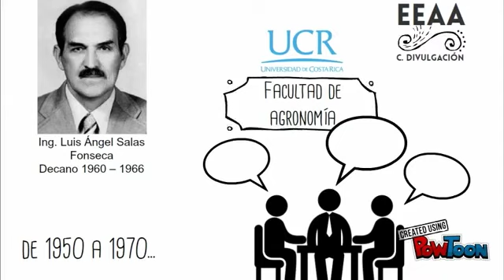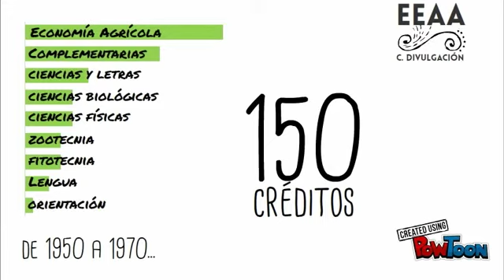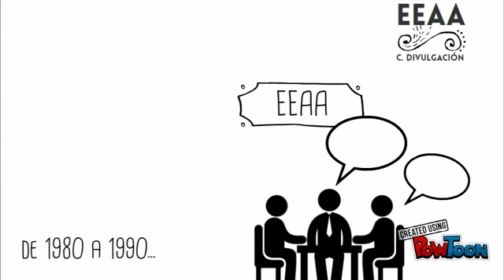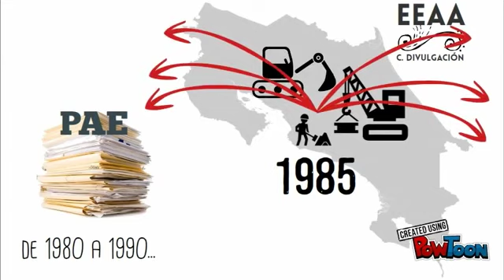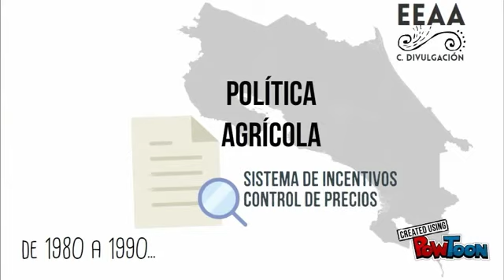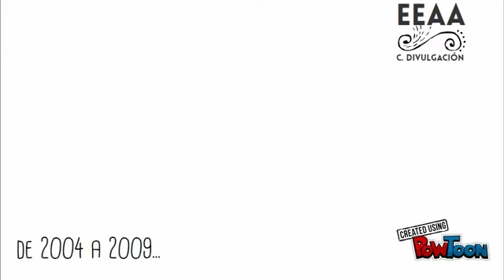Historia de la carrara de Economía Agrícola y Agronegocios